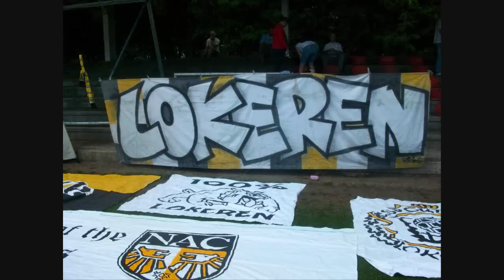Sporting Lokeren - Jodeljump + Waar is da feestje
Muziek dat na iedere thuisoverwinning afgespeeld worden in het Daknamstadion van Lokeren!